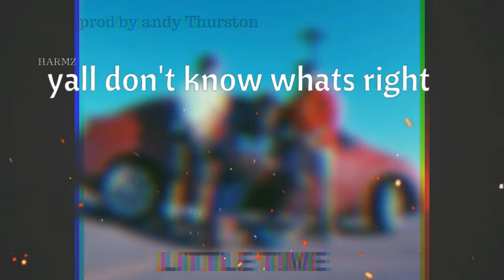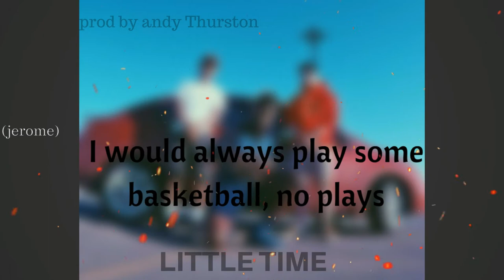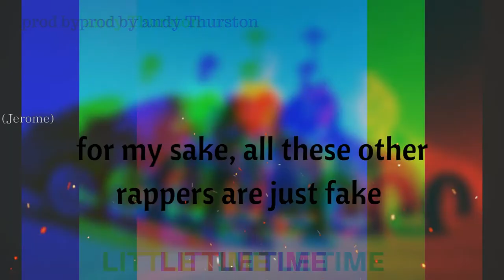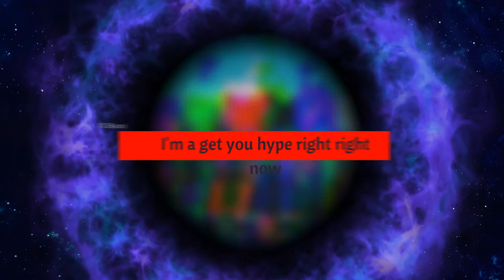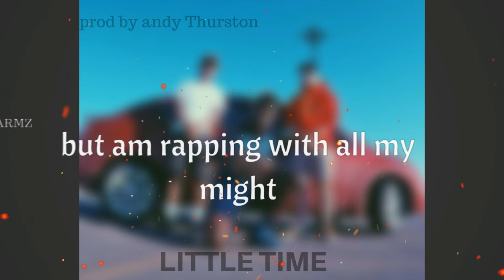Jerome & HARMZ Little Time [prod by Andy Thurston] (official lyric video)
This song really means a lot to me i made it with 2 of my best friens hope you like it

Yo whats up people of the internet my name is Harmony Adesola.